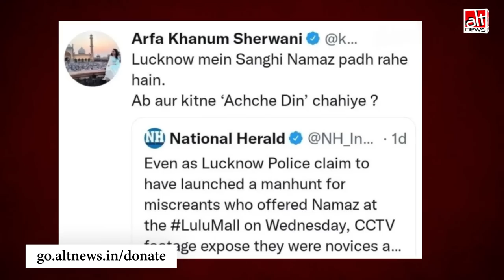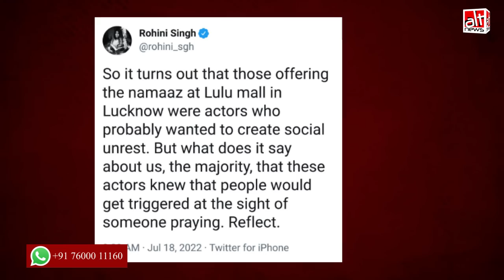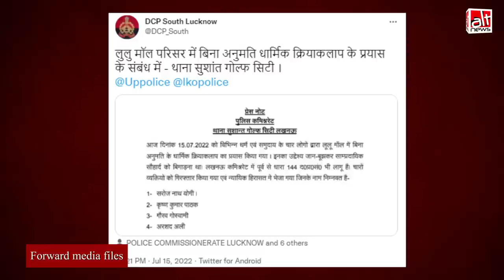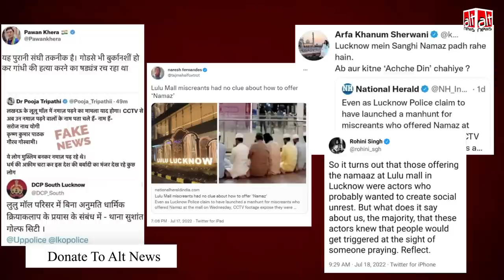लखनऊ के लुलु मॉल में नमाज़ पढ़ने वाले लोग हिंदू थे? जानिये सच्चाई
Several prominent people on social media claimed on the basis of a press note that people hailing from the Hindu community had offered namaz in Lulu mall. This was a misinterpretation of the press note.